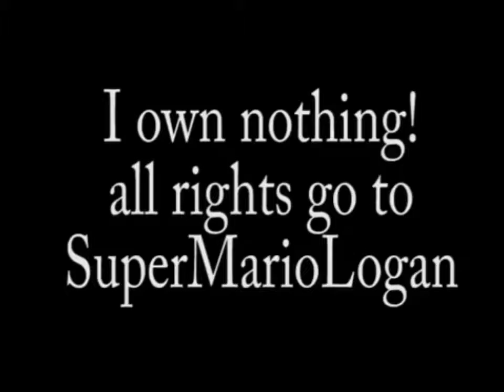Ian Nelson 2016 Moments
you miss me from 2016? Ian Nelson got Memories for you!